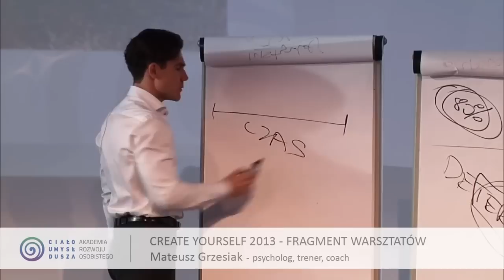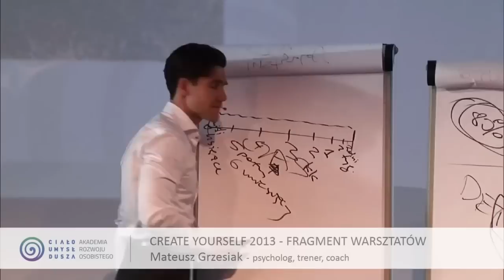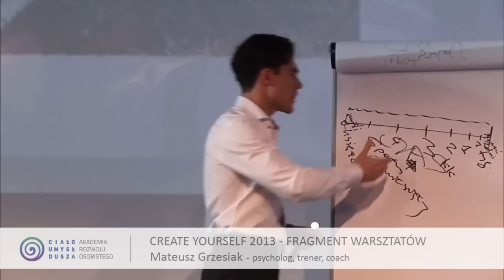Jak zarządzać czasem? Prawo Parkinsona w praktyce :)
TIME MANAGEMENT MASTER - STAŃ SIĘ PANEM WŁASNEGO CZASU!

Stajesz na głowie, a doba i tak wydaje Ci się za krótka? Żyjesz w ciągłym stresie, myśląc o kolejnych deadline'ach? Brakuje Ci chwili dla siebie i najbliższych? Skończ z tym i stań się panem własnego czasu! Pamiętaj, że CZAS jest Twoim najcenniejszym, ale nieodnawialnym zasobem: raz stracony - już nigdy nie powróci. Nie możesz go odzyskać czy skumulować, ale możesz wykorzystywać go w maksymalnie produktywny sposób.

Przyjdź na konferencję i poznaj techniki, dzięki którym czas już nigdy nie przecieknie Ci przez palce. Nie będzie Cię też gonił ani nieubłaganie uciekał. Naucz się mądrze planować pracę, aby sprawnie wywiązywać się z wszystkich obowiązków i znaleźć chwilę dla siebie oraz ważnych dla Ciebie osób.

Serdecznie zapraszamy Cię na szkolenie, które odmieni Twoje życie!

PS Koniecznie skorzystaj z naszego linku! Dzięki niemu uzyskujesz 30 zł rabatu!